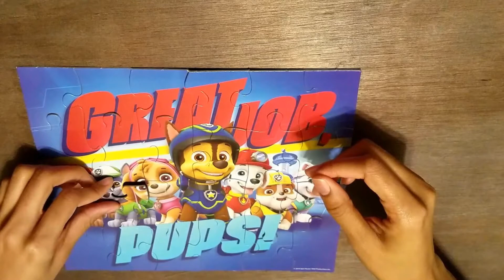PAW PATROL Puzzel with SECOY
Best video for Paw Patrol Puzzle, Educational, Toys, Preschool